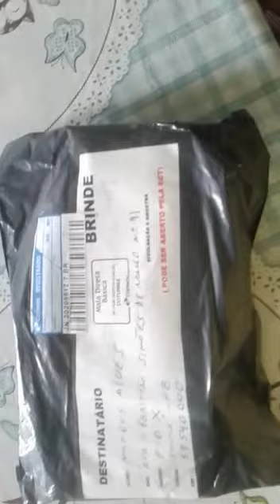ACESSÓRIOS PARA CHOCADEIRA ENTREGA EM SUMÉ-PB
LOJA VIRTUAL COTURNIX SAMPAIO